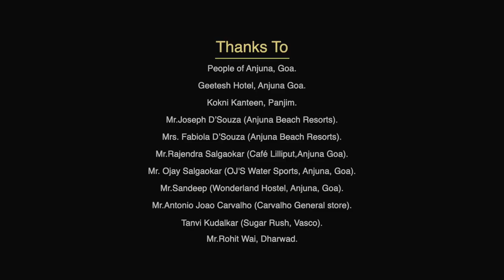Epi_02: TASTY TRAVELLER | Food_Fun_Culture & Travel_Show.| “Cooking_Goan_ Authentic_Prawns_Recheado”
A Recipe of famous goan prawns recheado by  Mrs.Fabiola D’Souza (Anjuna
Beach Resorts. Goa)

Our crew
Presenter - Deepak Mishrikoti  (D Cafe)
Asst editor -Nitin B U, Prem Kumar D C
Editor -Shivakumar A
Promo Editor - Santosh kunigal
DI - Deepak Raju
DOP - Vageesh Kumar Jadimath,  Shrinivas NH
Executive producer - Bharat Puranik (Anoop)
Director - Halesh S G
A film by : J&B entertainment.

*Prawns Recheado Masala Ingredients
Prawns, Kashmiri chilies, Garlic, Cloves, Cinnamon, Black pepper, cumin seeds, Turmeric, Salt, Sugar, vinegar, Oil, Onion, Curry leaves, Water